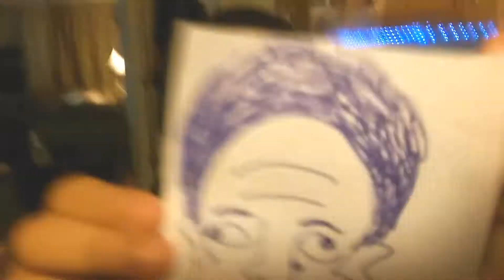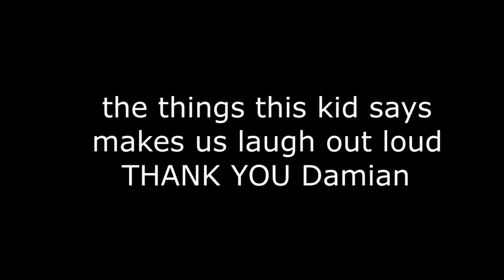Obama ghost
The things our son does and says always makes us laugh. Here is a sample video. Damian is a picky eater.  It is rare when he likes something.  His favorite things to eat (together) are Nacho Doritos and Reeses Puffs cereal. No offense to people or animals.